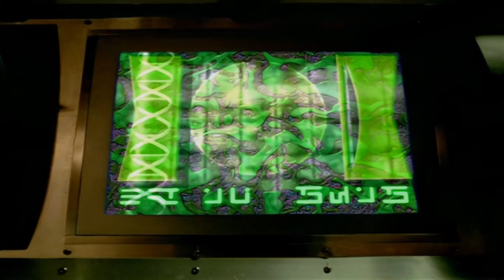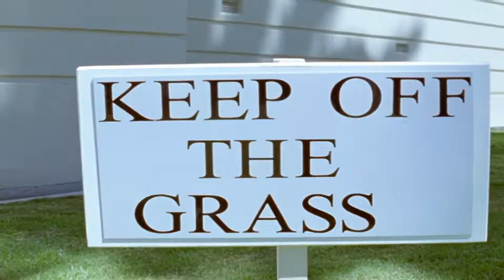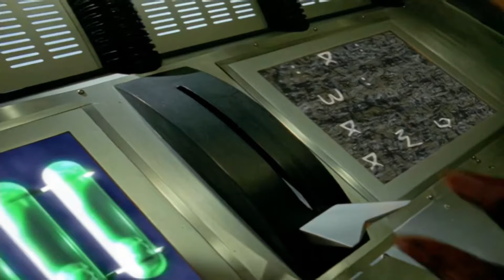Power Rangers Dino Thunder - Cambio de Hábito [Capitulo 15] | Latino HD 60FPS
-Power Rangers Dino Thunder HD 60FPS

-Capitulo [ 15 ]